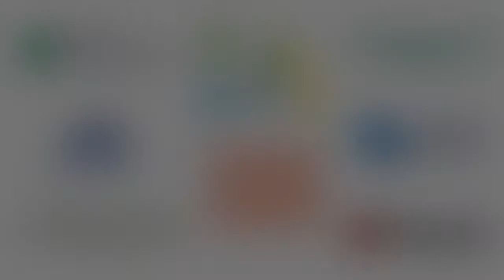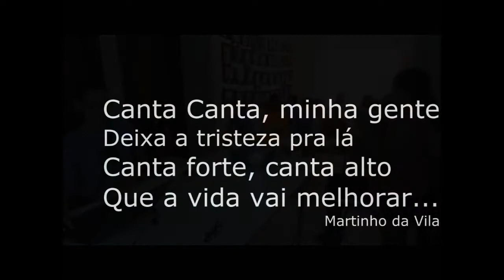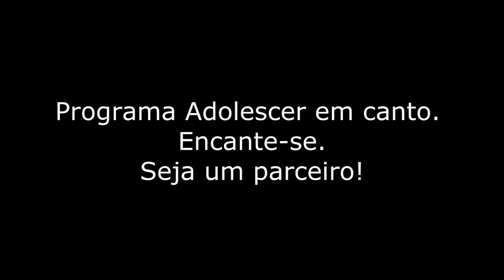Adolescer em Canto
Atividades de música e canto do Programa Adolescer- 2016.
Botucatu/ S.P.